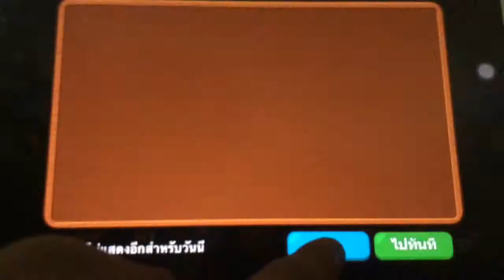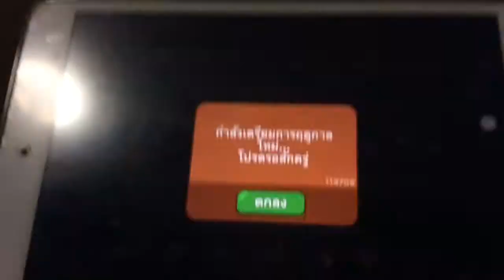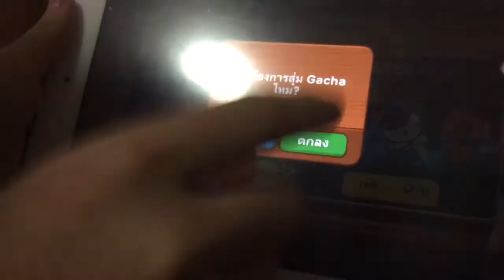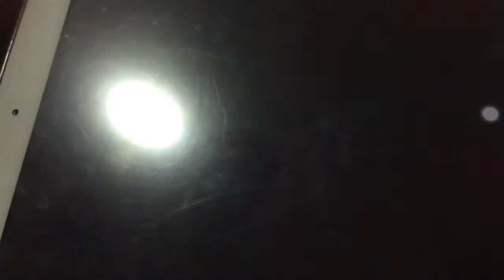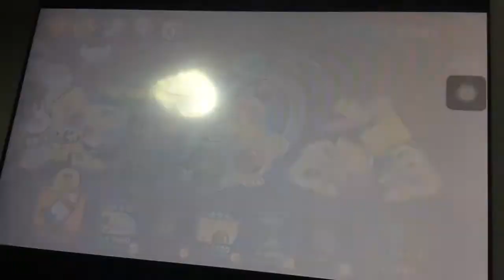LINE Rangers ULTRA RARE GACHA 6+1 [STREET FIGHTER] - เจ้าได้ปลดปล่อยข้าแล้ว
*คลิปนี้อัดไว้เมื่อวันที่ 31 พ.ค.60 แต่เราเอาลง YouTube 14 ก.ค.60 ขออภัยมา ณ ที่นี้ด้วยนะครับ*
วันนี้เราก็จะมาจับ GACHA อีกตามเคย แต่ครั้งนี้มี Collaboration อีกแล้ว! เป็น Street Fighter มาดูกันว่าเราจะได้อะไรมั่ง?